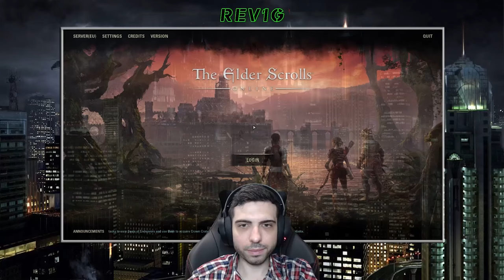THE ELDER SCROLLS ONLINE [ESO] ✅ Gameplay Walkthrough - Part 561 - QUESTING IN SUMMERSET